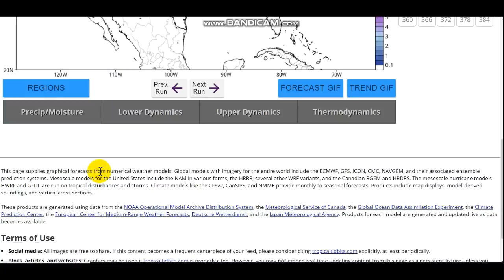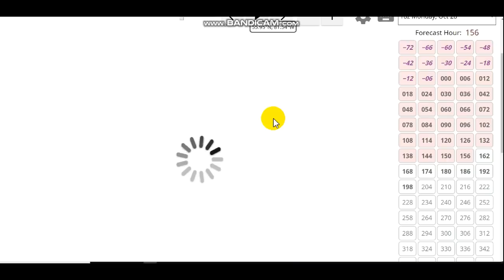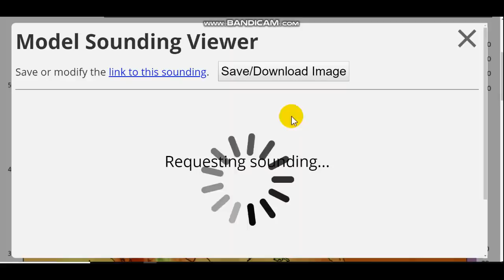Very Cold And Snowy Pattern Shaping Up + Major Snowstorm